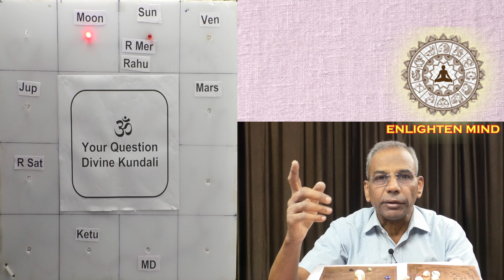How a prashna kundli works ? Explained by astrologer K Jagadish | Enlighten Mind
Don't know how a prashna kundli works ? Here is a video for you to know more about prashna kundali by astrologer K Jagadish.